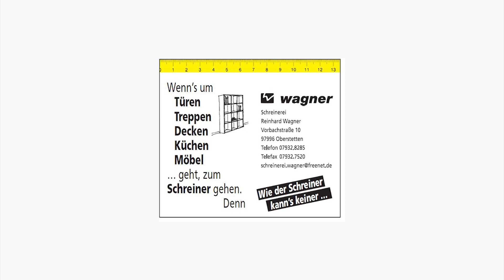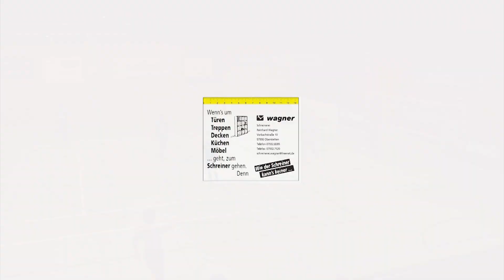FSV Hollenbach gewinnt erneut den Jako-Cup der A-Junioren in Niederstetten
Fast wäre dem Gastgeber die Senation gelungen: beim Jako-Cup 2014 der A-Junioren scheiterte der TV Niederstetten (Kreisliga) im Halbfinale denkbar knapp mit 1:3 am Oberligisten FSV Hollenbach. Dabei war der Sieg durchaus möglich.
Letztlich hat sich der FSV aber mit einem 5:3 im Finale gegen die Spfr. Schwäbisch Hall durchgesetzt. Da Hollenbach bereits für das EBM-Masters in Mulfingen qualifiziert war, darf Schwäbisch Hall ebenfalls teilnehmen.
Die SGM "Oberes Taubertal" gewinnt im Neunmeterschießen um Platz 3 gegen den TV Niederstetten.